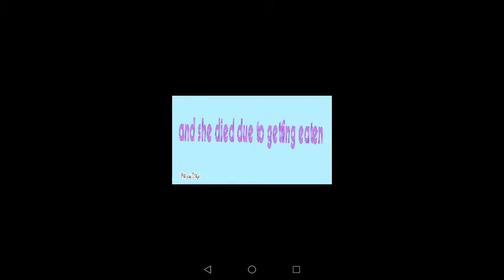CM1987 Animations (Beta Season - All Episodes)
These are all my animations from 2018 (Warning: Cringe)